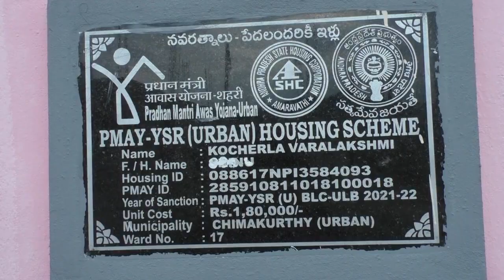చీమకుర్తిలో జగనన్న కాలనీ పరిశీలించిన జిల్లా కలెక్టర్